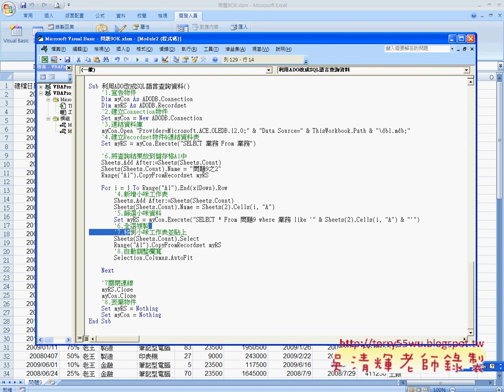04_用ADO將查詢結果複製到工作表(EXCEL函數與VBA 吳老師)